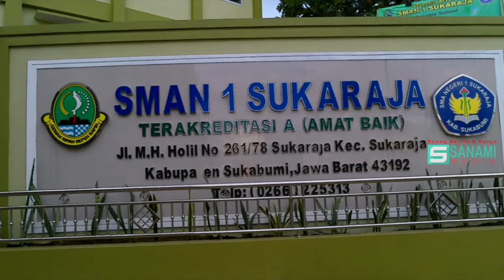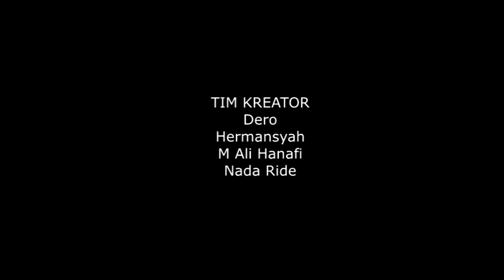JELAJAH ALAM PEDESAAN, DISAMPING SMAN 1 SUKARAJA, SUKABUMI, JAWA BARAT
Napak tilas mengelilingi kebun yang berada di samping SMAN 1 Sukaraja, Yang dahulunya terkenal dengan SMA Blok M atau Blok Makam dan sekarang sekolah ini mengalami perubahan yang sangat pesat...Salam Alam Alumni.. By: Mans